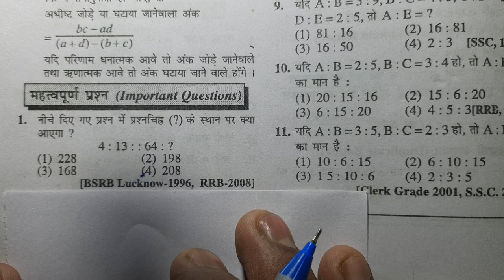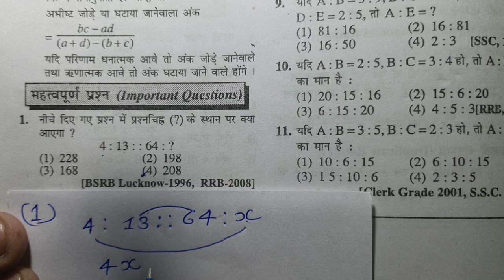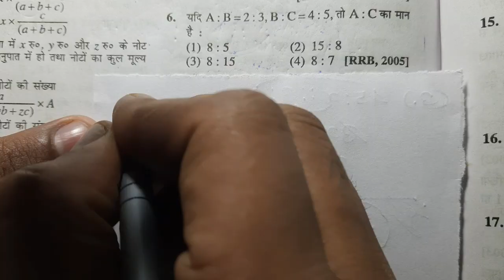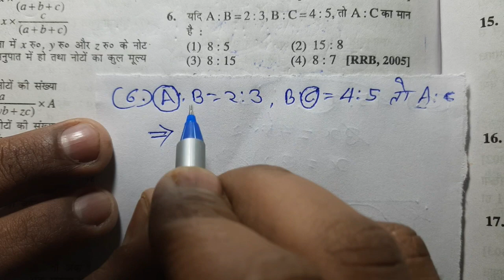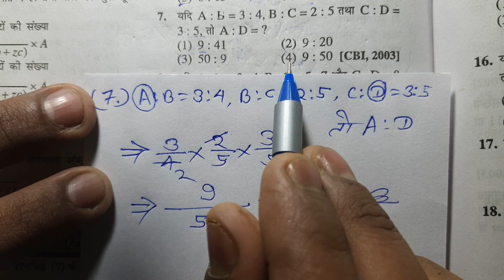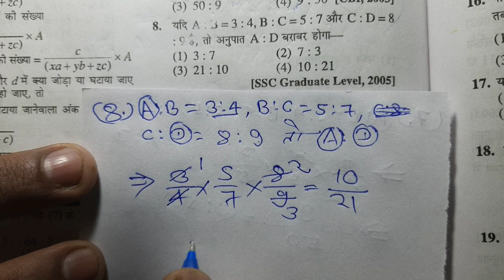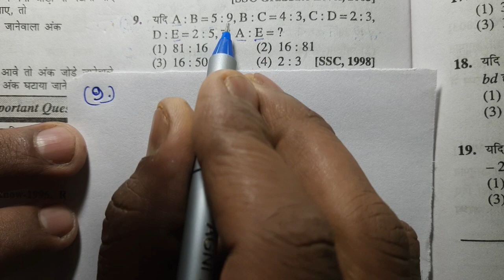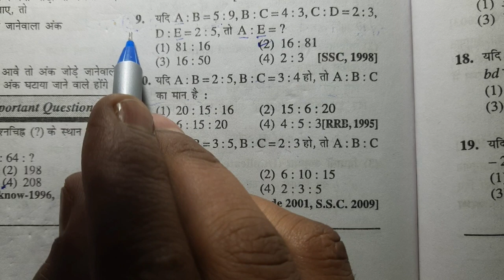Sagir Ahmad ke sampurn Maths book , Ratio and Proportion ,अनुपात एवं समानुपात,(Q-1 to Q-9),Vijay Sir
SSC , RAILWAY, BANK,GROUP-D,Indian Army ,GD ,clerk , technical , nursing ,
BSF  Army,GD,clerk,nursing,technical, आर्मी,टेक्निकल,क्लर्क , Indian Army maths and reasoning RRB NTPC AND DROUP-D ।। NUMBER SYSTEM  ।। Railway
।। Vijay Deewana Sir ।।

100 तक की गिनती में अंक (0,1,2,3,4,5,6,7,8,9,) का प्रयोग कितने बार होता है👇👇👇👇

NAME :-  {VIJAY DEEWANA MATHEMATICS} PAR

:-JITANA BHI QUESTIONS  BATAYA JAYEGA SAB TRICK, BECK CONCEPT SE BATAYA JAYEGA

ES CHAINAL PAR  OR BAHUT SARE  CHAIPATAR KI TAIYARI KARAYA GAYA H Railway,Ssc, Bank ,ka math ki TAIYARI KARAYA gaya h jis video ko aap chainal par ja kar dekh sakate  ho ya playlist me bhi Jakar dekh  sakate  h

Hamare Facebook ID se jurne ke liye niche Diye Gaye link ko touch Kare👇👇👇👇👇👇👇

SSC Math Mock Test in Hindi

NTPC math Syllabus

RRB NTPC Maths Notes in Hindi

BANK NTPC Maths Previous Question Papers

RAILWAY NTPC Maths preparation

RRB Maths Questions in Hindi